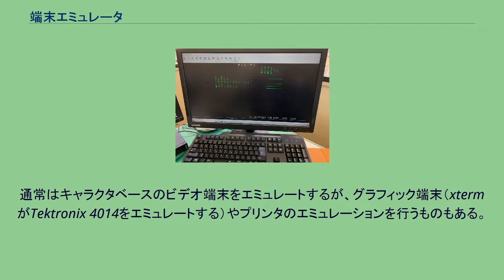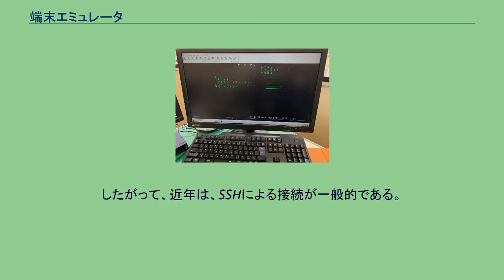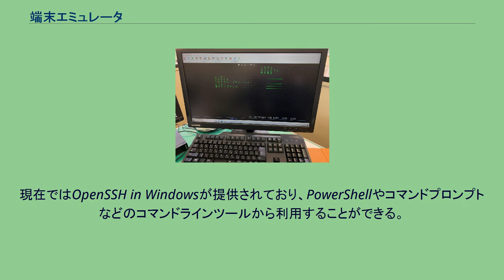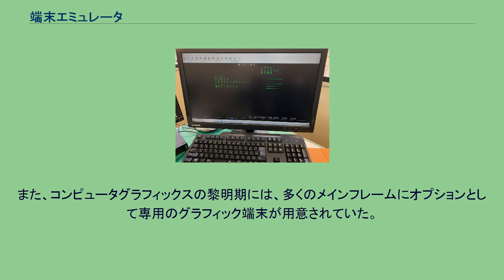端末エミュレータ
IBMホスト・システムへアクセスする端末エミュレータ 端末エミュレータ（たんまつエミュレータ）・端末模倣プログラムとは、端末として動作するソフトウェアである。
端末エミュレータといった場合は、DEC VT100のエミュレーションをするソフトウェアをさすことが多い。
別称としてターミナルエミュレータ、また特にグラフィカルユーザインタフェース (GUI) 環境で用いるものを端末ウィンドウと呼ぶことがある。
キャラクタユーザインタフェースを提供する。
端末エミュレータは、専用端末の機能を、パーソナルコンピュータ (PC) やUnixワークステーションなどで代替するためのソフトウェア。
通常はキャラクタベースのビデオ端末をエミュレートするが、グラフィック端末（xtermがTektronix 4014をエミュレートする）やプリンタのエミュレーションを行うものもある。
端末エミュレータを動作させるコンピュータがウィンドウシステムを搭載している場合、これを利用して一つのコンピュータ上で複数の端末エミュレータを同時に稼働させることができることが多い。
これは殆どの専用端末では実現できない機能である。
TCP/IPを介した端末エミュレータの接続にはSSH、Telnet、rlogin等の機能を用いる。
rloginとTelnetは、パスワードなども含めて、すべての通信内容を平文（暗号化されていない状態）で送受信する。
極めて限定された用途であれば、それが必ずしも悪いわけではないが、インターネットを介した接続ではあまりに危険な行為である。
したがって、近年は、SSHによる接続が一般的である。
2015年ごろまで、Windows用のSSHクライアントは公式に提供されていなかったため、端末エミュレータはSSHクライアントを統合したものが多かった。
現在ではOpenSSH in Windowsが提供されており、PowerShellやコマンドプロンプトなどのコマンドラインツールから利用することができる。
実際の端末における、画面制御やキーボード制御、プリンタ制御など、入出力処理には統一された規格が存在しない。
現在、端末エミュレータを使用する接続先はUnixが多いため、Unixで事実上の標準となっているDEC社のVT100やその上位機種のエミュレータが多い。
VT100の端末エミュレータやその機能を「VT100互換」と呼称する。
接続先がメインフレームであれば、IBM 3270、富士通、日立製作所の端末を、接続先がIBM AS/400であればIBM 5250を、エミュレートすることになる。
それぞれのメーカーから純正のエミュレータが発売されているが、サードパーティ製もある。
メインフレームの端末の多くは、RS-232のような単純なシリアルインターフェースではなく、インテリジェントなものだったが、その後、シリアル接続やイーサネット接続も可能となっている。
多くの端末はキャラクタしか扱えないが、グラフィックを扱うことができるグラフィック端末もある。
例えばxtermがエミュレートするTektronix 4014がその一例で、キャラクタとグラフィックのどちらも扱うことができる。
日本では、ヤマハのYIS(YGT-100)もよく知られている。
また、コンピュータグラフィックスの黎明期には、多くのメインフレームにオプションとして専用のグラフィック端末が用意されていた。